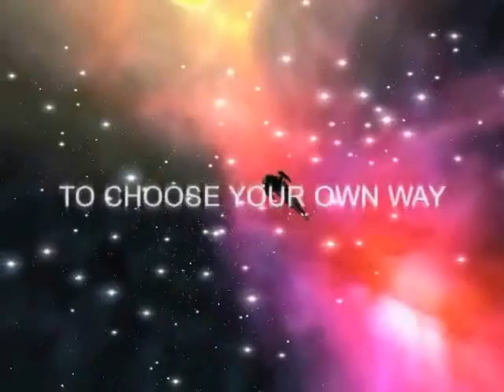Parkan II Trailer